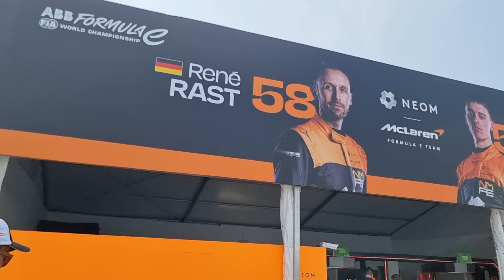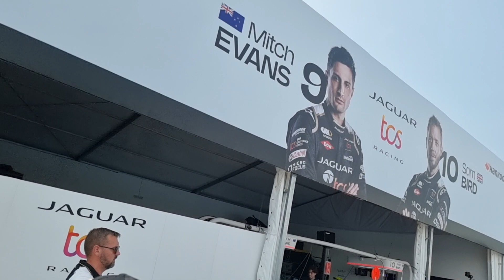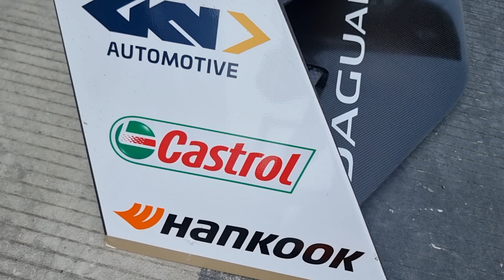JAGUAR TCS RACE TEAM WORKSHOP - FORMULA E LANEWALK JAKARTA 2023